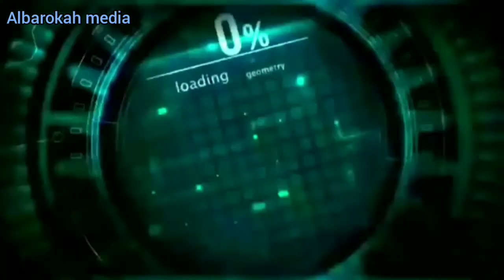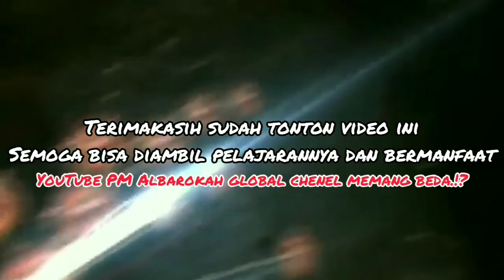APA FAEDAH ISTIGHOTSAH‼️ALM. "ROMO KYAI HAJI KHUSEIN ILYAS" (FULL ALBUM)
konten ini berisi pengajian/cramah mengenai - apa faedah istighotsah - Romo Kyai Haji khusein ilyas - Mojokerto (full album)